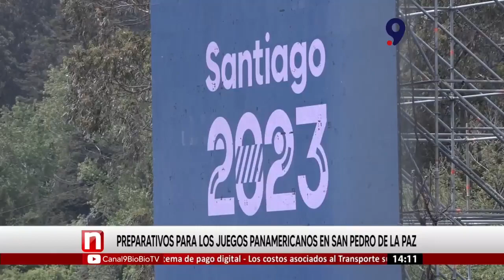Preparativos para los Juegos Panamericanos en San Pedro de la Paz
Ya se ajustan los últimos preparativos para las competencias de canotaje y remo en el marco de los Juegos Panamericanos Santiag0 2023, que se llevarán a cabo en la Laguna Grande de San Pedro de la Paz.